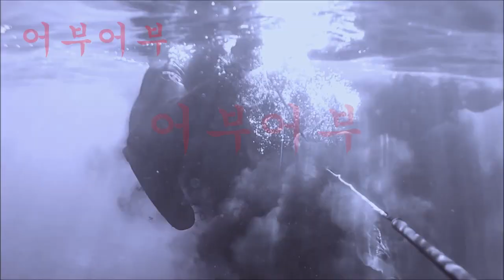"목줄1.5호 끊어지지않게 컨트롤 하는방법"